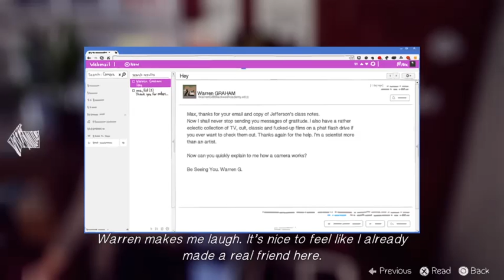Should I water this plant?